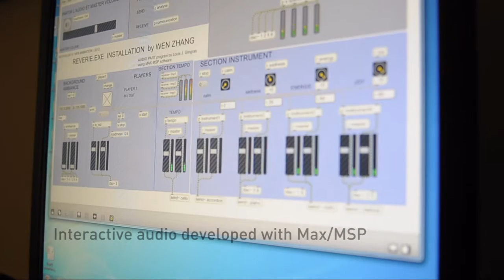reverie.exe (interactive version)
Demoing the interactive companion to "reverie.exe". See the short at films.nfb.ca/hothouse.